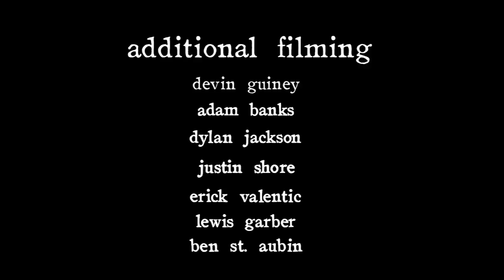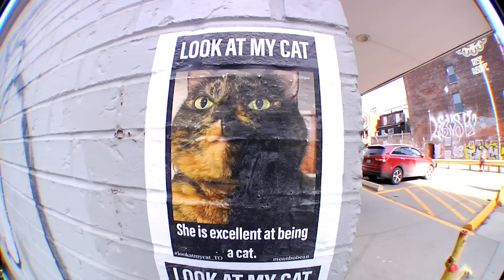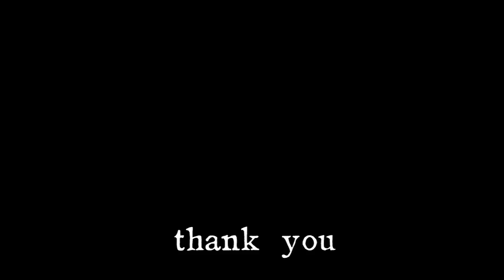rendered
Film/Edit: Daniel Policelli | Instagram: @danielpolicelli
a time capsule of the last two years spent in Toronto with friends ✨

Timestamps:
00:00: Snowskating
01:02: Friends
04:45: Adam Matthews
07:22: Daniel Policelli
08:54: Busch Fest
10:24: Mason Powless & Callum Lang
12:25: Zach Silver
12:50: Theo Roberts, Colby Besser, & Bird Barron
15:32: Christopher Kuitenbrouwer, Will Cohen, & Harry Brewer
18:53: The Big Country
19:59: Ben St. Aubin
23:32: Credits

Featuring:
Adam Matthews
Ben St. Aubin
Theo Roberts
Christopher Kuitenbrouwer
Will Cohen
Harry Brewer
Bird Barron
Mason Powless
Callum Lang
Lewis Garber
Marcangelo DeSordi
Justin Fabus
Justin Shore
Zach Silver
SJ
Lucas Saba
Sebastien Laplaine
Leigh Fisk
Sam Clarke
Erick Valentic
Jon Cosentino
Arno Botha
Tyler Pearson-Mallin
Chris Koyionis
Michael Blanco
Aaron Jones
Callum Miller
Johan Kim
Lucas Franklin
Daniel Policelli
Adam Banks
Dylan Jackson
Nico Labbe
Colby Besser
Leo Chernenko

Additional Filming:
Devin Guiney
Adam Banks
Dylan Jackson
Justin Shore
Erick Valentic
Lewis Garber
Ben St. Aubin

Titles:
Lewis Garber

Busch Enthusiasts:
Kyle Sodoski
Lushbufff

Blue Tile Lounge
Supra Distribution
Grand Trading
Morning Bell
Vans

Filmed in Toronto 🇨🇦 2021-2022